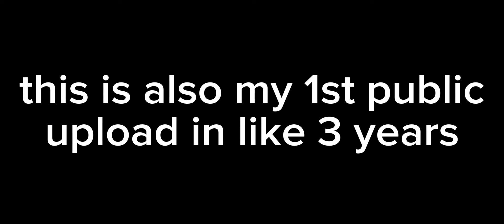woke up in a spaceship